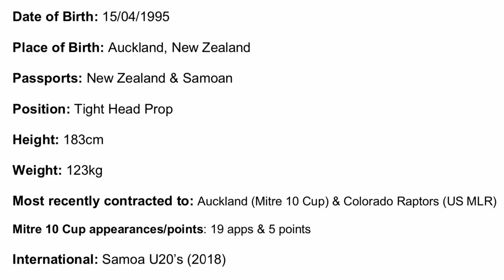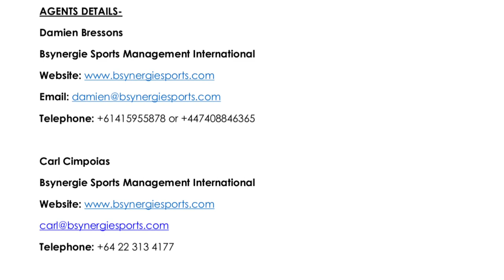Marco Fepulea’i 2019-2020 Highlights